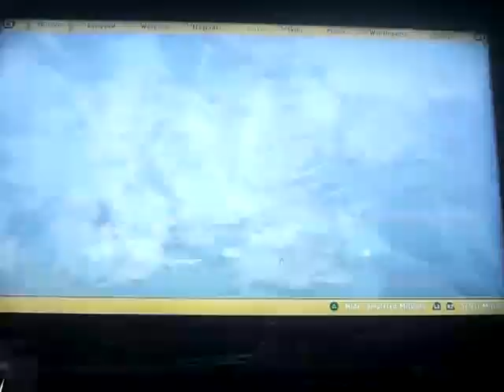Shadow Warrior 2 playthrough part 23: going after the scrolls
Part 23 of my playthrough of Shadow Warrior 2